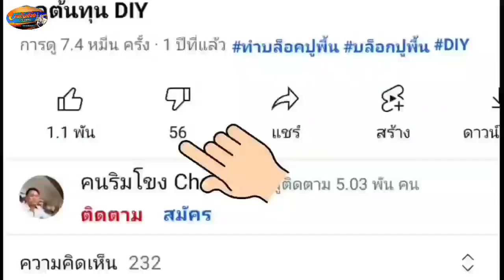กล้วยเบรคแตก ทำกินเองง่ายๆ ทำขายได้@MekongYouTube